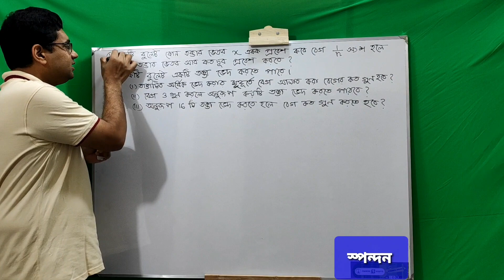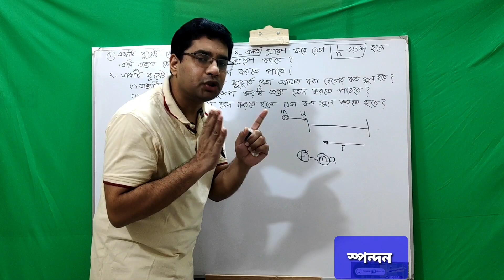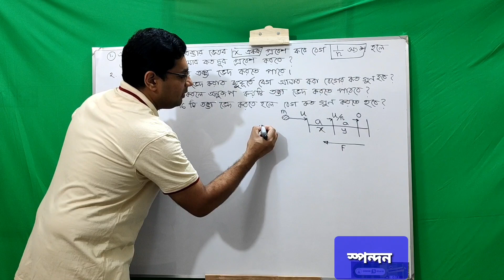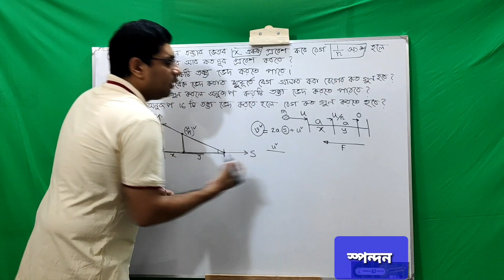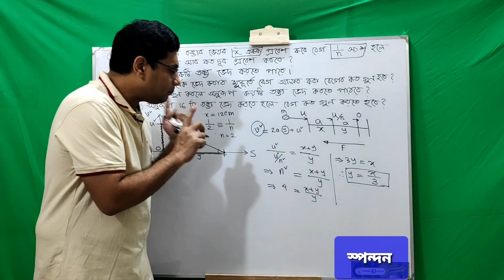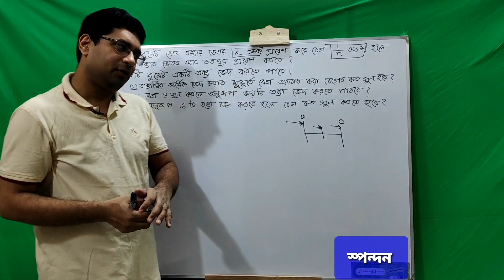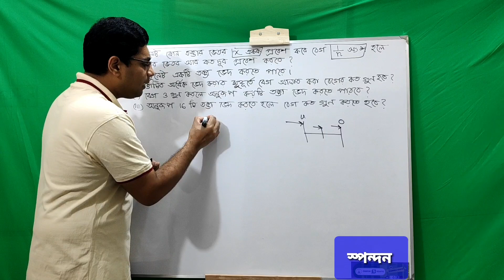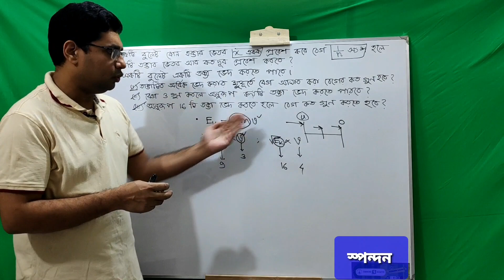Bullet | বুলেট | Physics | Spondon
Instructor : Md. Rabiul Islam Rony